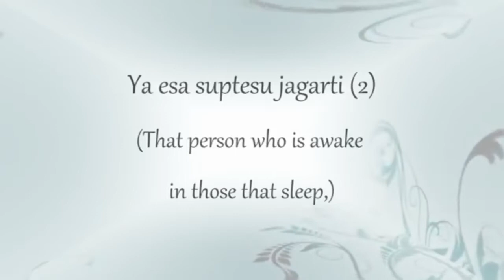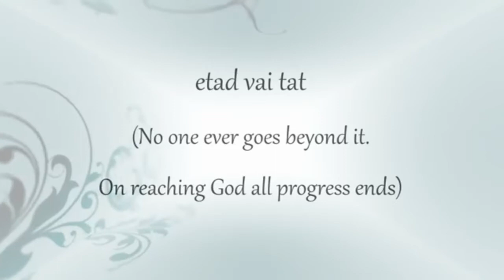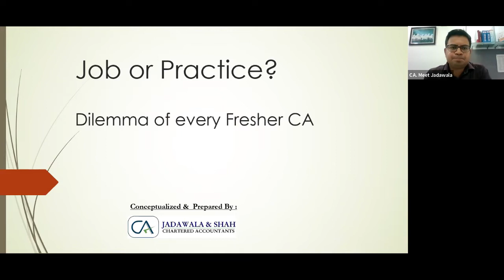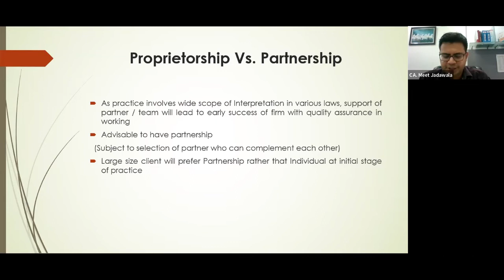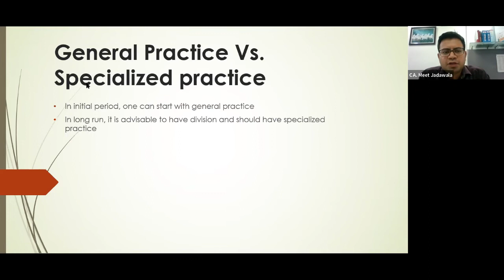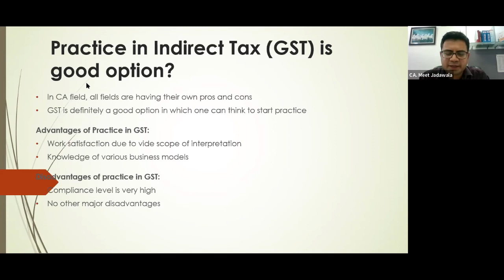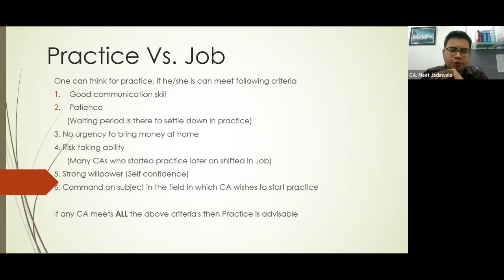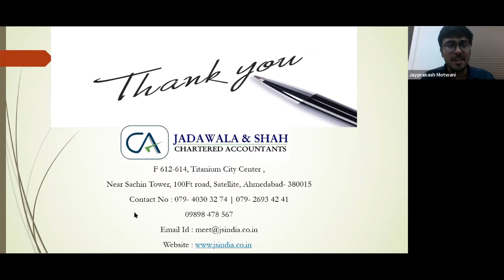Mentoring For "Practice in Indirect Tax" by CA. Meet Jadawala